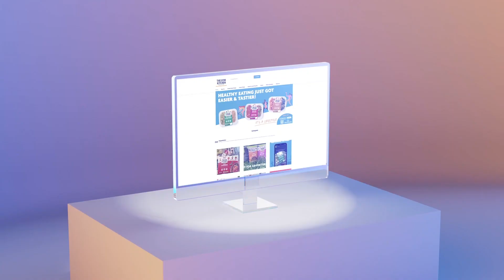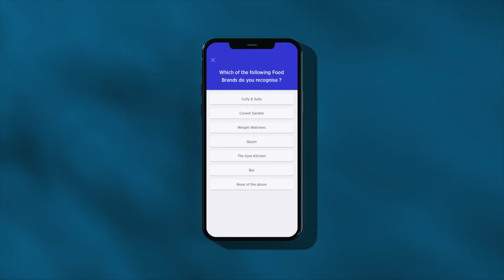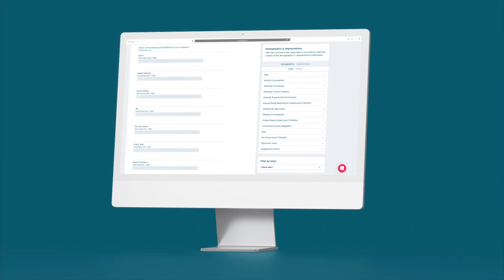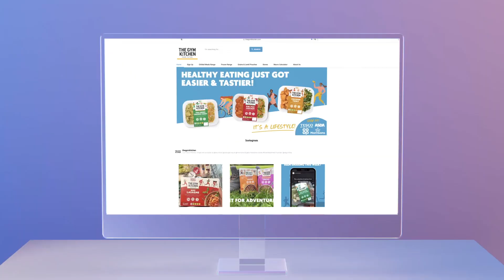Case Study - Launching a Successful Range, with Oscar Mayer & The Gym Kitchen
Find out how Vypr helped chilled ready meal manufacturer Oscar Mayer work with The Gym Kitchen brand to optimise and successfully launch its chilled ready meal range.